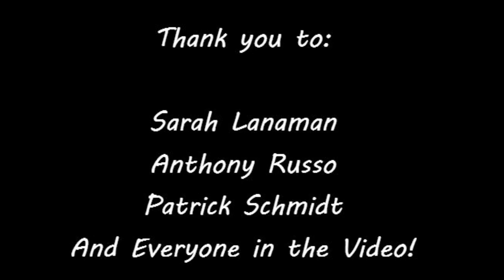Blue Valley North Band '18 '19